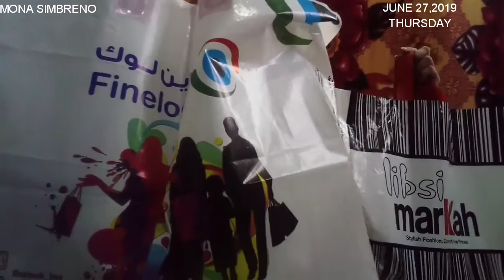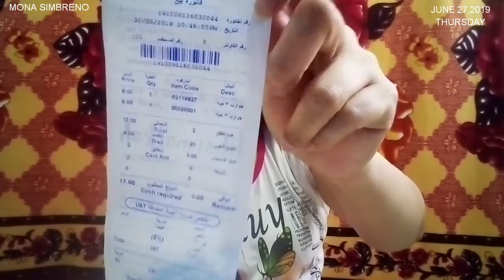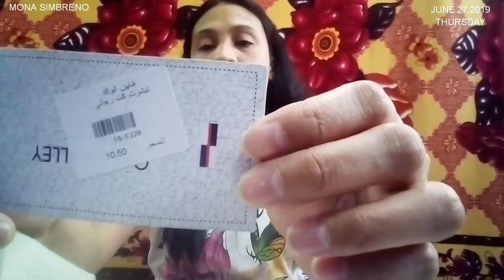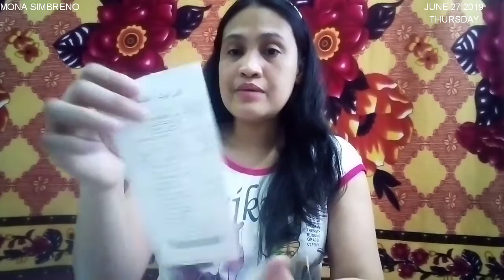LIBSI MARKAH & FINELOOK HAUL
Sa mga nanonood ng aking vedio

Work:Taif